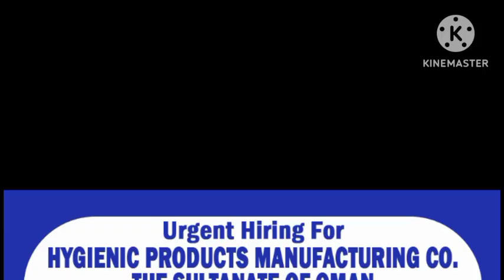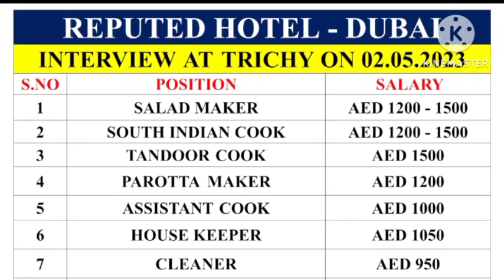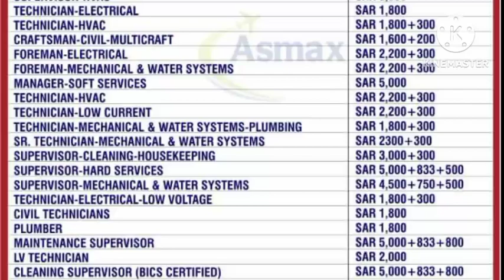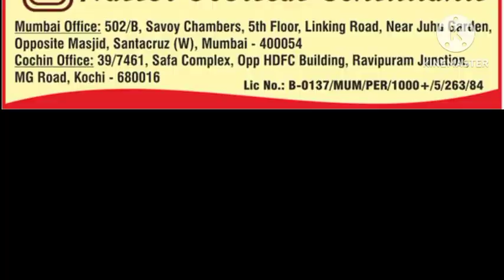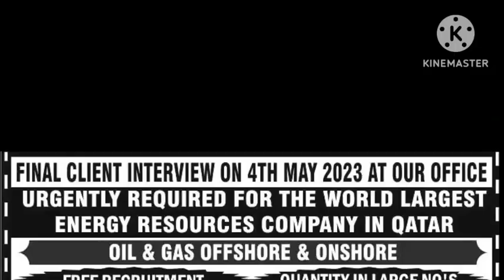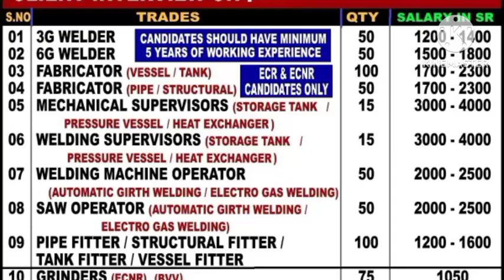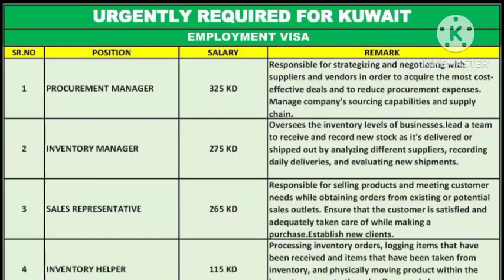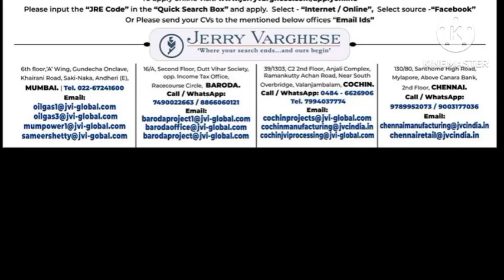jobs in abroad, gulf wanted, gulf interview, free visa requirements, dubai,kuwait, saudi jobs.